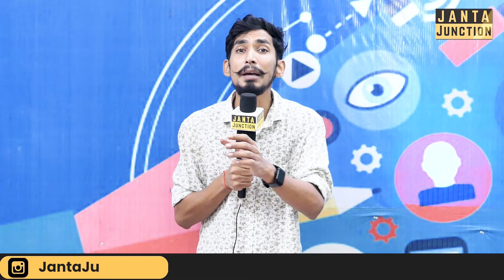CM Nitish Kumar के कार्यक्रम में CPIML के MP Sudama Prasad को गार्ड ने ठेल कर बाहर कर दिया!Bihar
मुख्यमंत्री नीतीश कुमार अपने तमाम दलबल के साथ आर पहुंचे थे, इसी दौरान आर के सांसद सुदामा प्रसाद नीतीश कुमार से मिलने का प्रयास करते हैं जिस दरमियां नीतीश के गार्ड उन्हें धक्का देकर बाहर कर देते हैं,देख लीजिए!